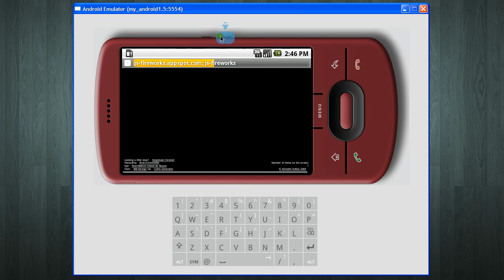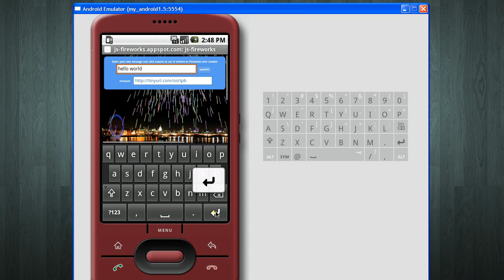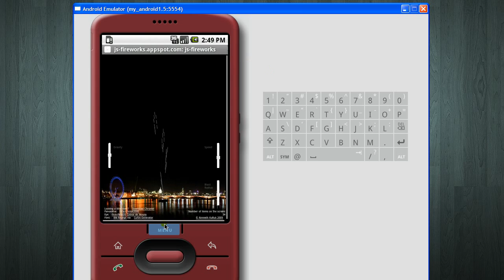Animated JavaScript and Canvas Tag on Android 1.5 Cupcake Emulator